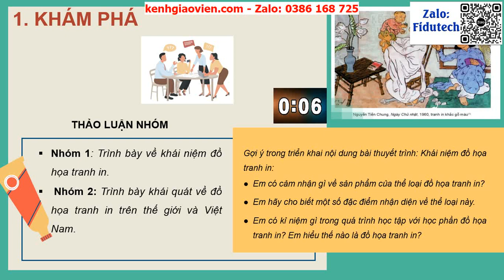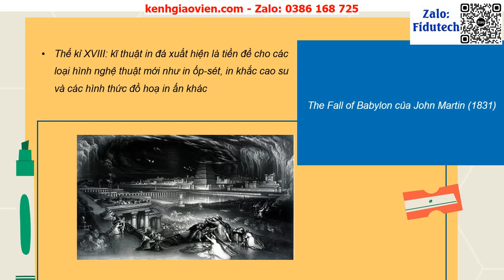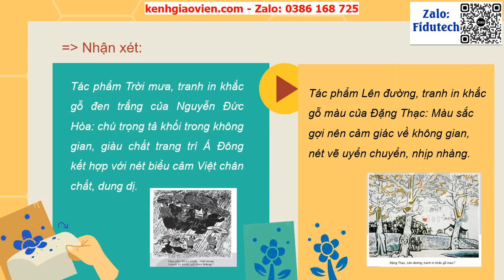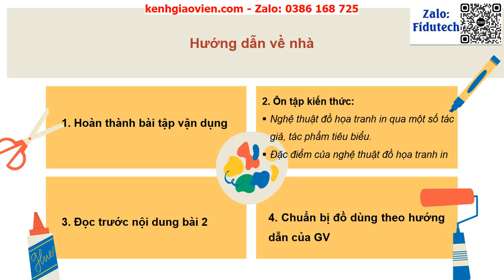Giáo án powerpoint bài 1: Nghệ thuật đồ hoạ tranh in | GA điện tử mĩ thuật 10 kết nối tri thức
Phía trên là giáo án Powerpoint hay còn gọi là giáo án điện tử, giáo án trình chiếu bài 1: Nghệ thuật đồ hoạ tranh in | Sách mĩ thuật 10 kết nối tri thức. Giáo án được làm với phong cách: hiện đại, đẹp mắt để tạo sự hứng thú cho học sinh.
Ngoài ra, chúng tôi có đầy đủ giáo án powerpoint các bài khác trong chương trình sách giáo khoa mĩ thuật 10 kết nối tri thức. Tin chắc rằng: Khi sở hữu bộ giáo án này, việc giảng dạy của thầy cô sẽ trở nên nhẹ nhàng và đạt hiệu quả tốt.